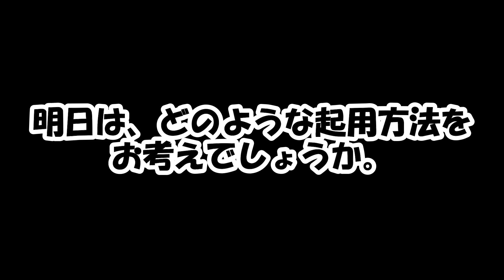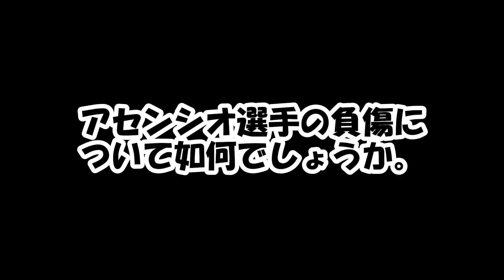【ジダン監督 ダービー戦に向け前日会見!!】久保の昇格が近づいたのではと噂される中、ジダン監督の考えとは？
移籍問題・・・負傷者続出・・・。

誰が見ても良い状況とは言えない。

だが指揮官は、いつも冷静で出来る方法だけ考える。

ブレない思考が、スター軍団をまとめ上げているのかな・・。